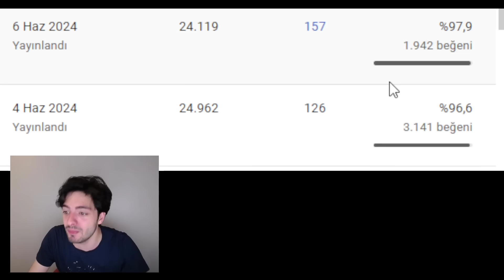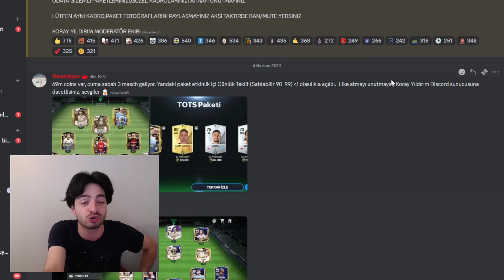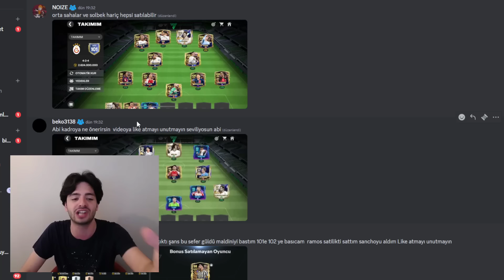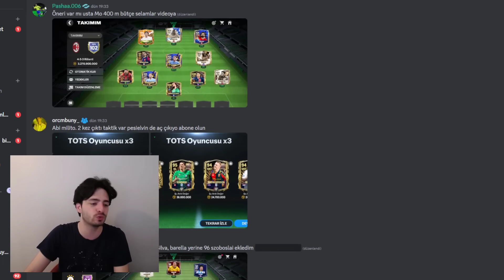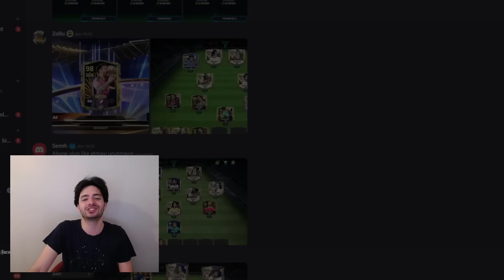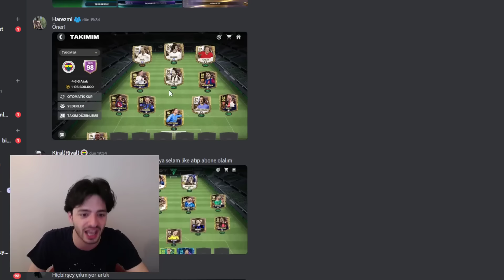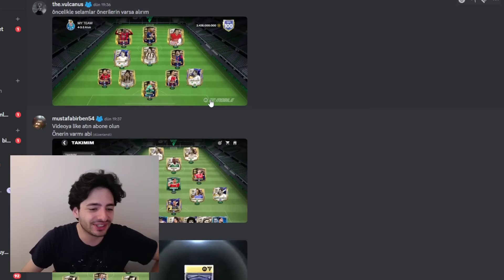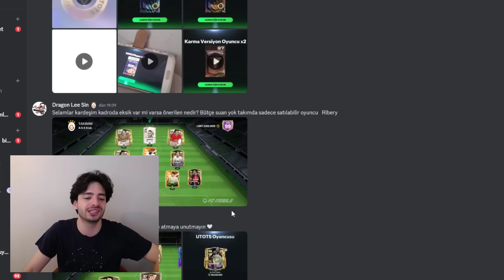TARİHİ BUG OHAA HERKESE BEDAVA PAKETTEN 99 UTOTS ÇIKIYOR FC Mobile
Merhaba ben Koray ve bugün uzun zamandır yapmadığımız , kadro paket yorumlama , fc mobile gizemli olaylar , yorumlama videosundayız , ve herkese bedava paketten 99 utots çıkmış bugün onu yorumladım , tarihi bir bug olmuş ve herkese bedava 99 çıkmış , iyi seyirler , dünkü ea fc 24 mobile videomda fifa mobile ve fc mobile tarihinin, yüzyılın en iyi utots paket açılımı ile karşınızdaydım , dünkü videoda  , sonsuz mega utots paket açılımı yaptım ve bir sürü efsanevi +98 çıktı hesaplar coştu , bir utots paket açılımı yaptım , ve , utots taki en iyi oyuncu 99 tots oyuncu , 99 ronaldo , 99 messi , avladım , ve bugün +99 en efsanevi utots çıktı, 99 utots bellingham , 99 utots ronaldo , 99 utots messi , 99 utots vinicius , var bakalım hangi efsanevi +99 utots çıktı , ben daha iyisini yapana kadar daha iyisi yok demiştim ve daha iyisini yaptım , yeniden ben daha iyisini yapana kadar en iyisi bu , efsanevi bir paket açılımı oldu , bakalım yeni gelecek +99 utots da çıkacak mı , ve tots yağmuru yaptım , 98 gen tots da çıktı , ilk tots paket açılımında da tots gelmesi üzerine , hem gece 4 ten tots bugu olurken çıkanlar , hem de sonrasında kendim paket açılımı yaptım , efsanevi +98 tots çıktı ve çıldırdım , efsanevi ve çok beklenen , tots sonunda geliyor , ve öyle oyunucular , öyle kartlar var ki bu etkinlik yüz yılın etkinliği olacak , tarihi takaslar geliyor , sınırsız 94-99 takası , tarihi bir tots bugu olabilir ve inanılmaz şeyler yaşayabiliriz , demiştim ve tam olarak dediğim gibi oldu , geçen videoda da daha videonun başında 97 neymar çıktı , ve tarihi bir rekor kırdık , en kötü kadro ama paketler kadro ya videosunda 94 gen kadro oldu , tots öncesi 97 neymar inanılmaz oldu , ve bu videoda da , biraz gen yükseltme  , dehşet paket açılımı yaptık , hesaplar inanılmaz yükseldi , bu taktikle rekor geldi mi , bu video aynı zamanda hem kadro kurma videosu , hem fc mobile paket açılımı videosu , hem fc mobile oyuncu alma , ve çok daha fazlası , tots paket açılımı , ile olanı da gelecek , 97 gen oyuncular , yola giden toty ler ve çok daha fazlası , bütün detaylar video da iyi seyirler...